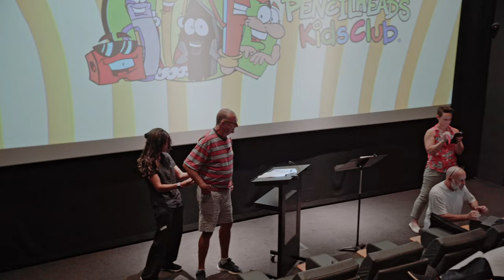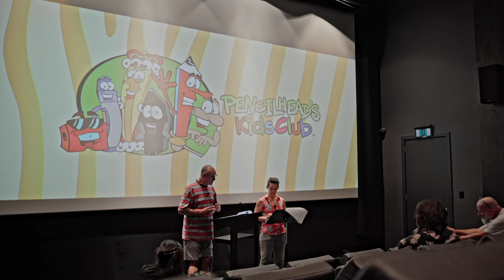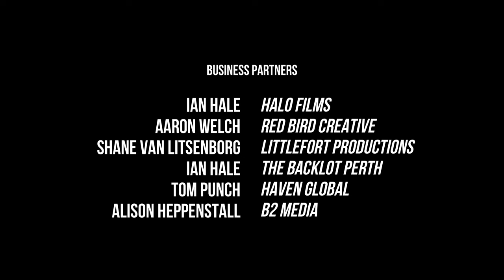Pencilhead's Kids Club | Behind the scenes (Feat. Peter Rowsthorn)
Honored to be asked to film the behind the scenes of this upcoming animation.

Behind the Scenes, Max Botica

Actors:
Pencilhead, Peter Rowsthorn
Narrator & Arnold, Mark Mitchell
Blade & Andy, Ian McFadyen
Cassie, Sally-Anne Upton
Carol, TBA
Lizzie, Deanna Cooney
Maarli, Gina Williams
Live Action Host, Greg Page

Series Writer:
Lead, Ian McFadyen
Co-writer, Greg Page (ongoing episodes)

Songs:
James McDonald
Greg Page

Black Wax Entertainment
Jason Sampson, Creator/Illustrator
Tristan Jones, Executive Producer
Ian Hale, Executive Producer
Tim Murray, Associate Producer
Greg Page, Associate Producer

Business Partners:
Halo Films, Ian Hale @halofilms2778
Red Bird Creative, Aaron Welch @redbirdcreative5925
Littlefort Productions, Shane van Litsenborg
The Backlot Perth, Ian Hale
Haven Global, Tom Punch
B2 Media, Alison Heppenstall